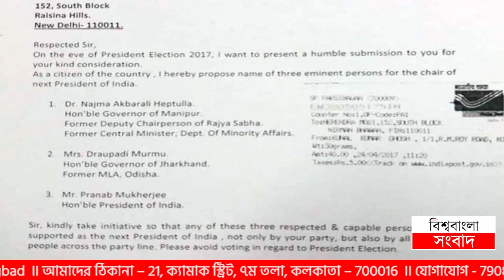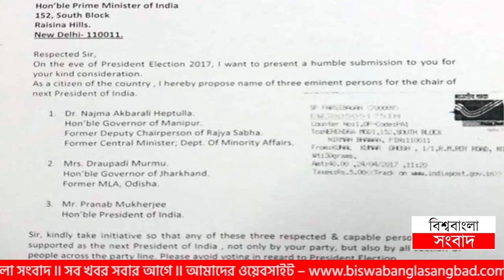EDIT করার রাজনীতি